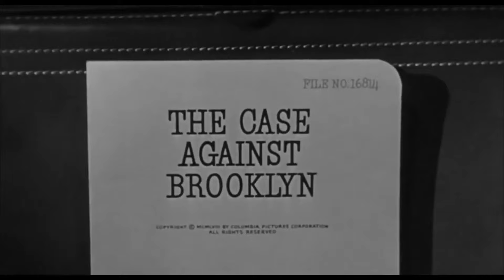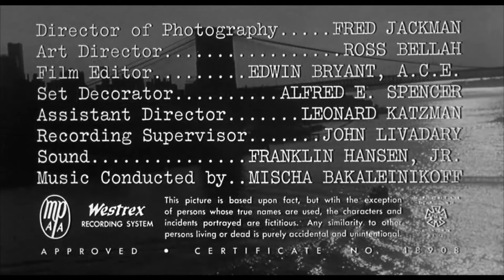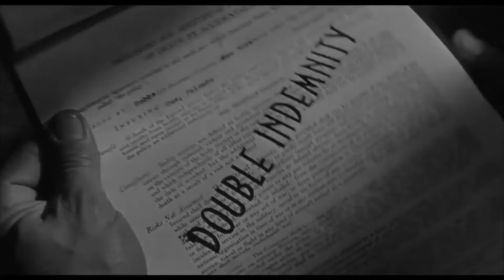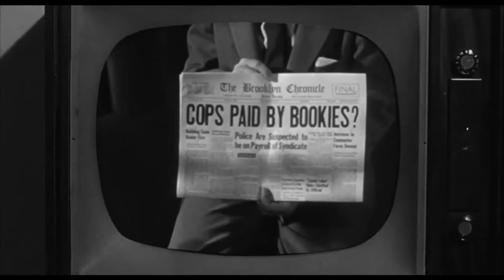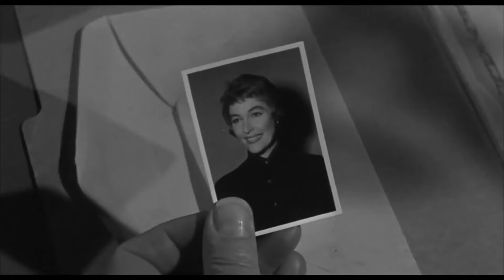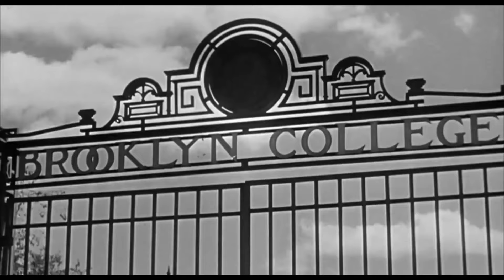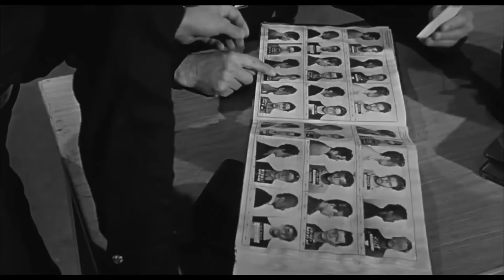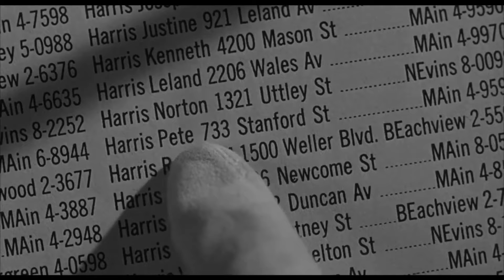THE CASE AGAINST BROOKLYN (1958) | Darren McGavin | NO ADS!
Full Moon Matinee presents THE CASE AGAINST BROOKLYN (1958).
Darren McGavin, Maggie Hayes, Warren Stevens.
To fight police corruption in Brooklyn, New York, a recently graduated rookie cop (McGavin) is recruited to infiltrate a mob-controlled gambling network. He needs to get close to a recent widow (Hayes), whose late husband was in debt to the mob -- and the danger inflames when the mob finds out he’s a cop.
Film Noir. Crime Drama.